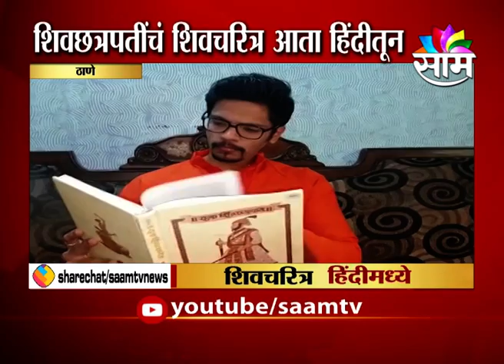SPECAIL REPORT | शिवाजी महाराजांना मानाचा मुजरा .....